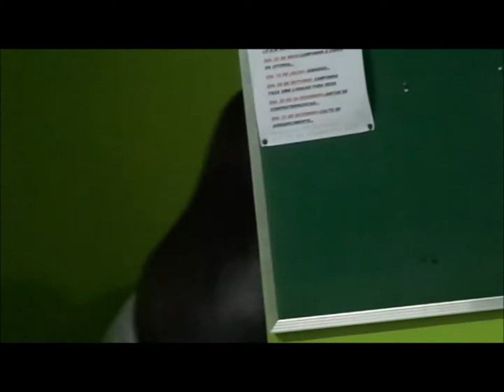Arca de Noe......07 Agosto 2014 - Alto Vera Cruz